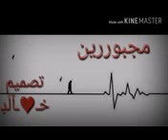حالات وات ساب مجبورين نبجي